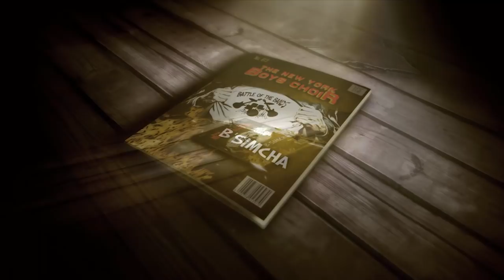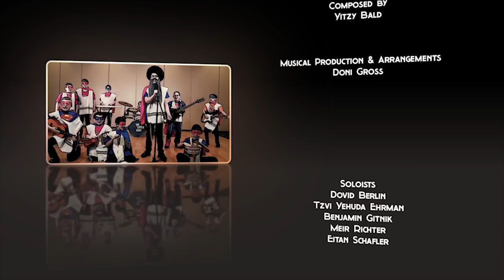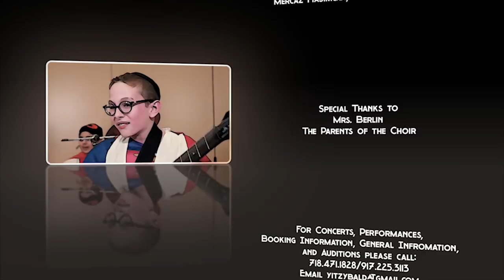Purim - New York Boys Choir - B'simcha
Please download it, copy it, play it, share it, and spread the joy of Purim with this awesome track!

NYBC is back at it again! They're always looking for ways to make people happy. This Purim holiday season, New York Boys Choir, one of the most refreshing and creative sounds in the Jewish music scene, under the leadership of renowned producer Yitzy Bald, film producer/ video editor Shuie Septimus, and musical producer and arranger extraordinaire, Doni Gross of DEG Productions, team up, to present this awesome, fun-filled, and inspiring music video/audio clip, entitled "B'simcha". In this music video/audio clip NYBC depicts the story of Purim in such a fun-loving way. Conceptualized by Yitzy Bald, and filmed and directed by film producer/ video editor Shuie Septimus, this music video/audio clip, "B'simcha", is sure to get you singing & dancing.

Produced & Composed by: Yitzy Bald

Music Production: Doni Gross

Musical Arrangements: Doni Gross

Video Production: Shuie Septimus

Video Editing: Shuie Septimus

Soloists: Dovid Berlin, Tzvi Yehuda Ehrman, Binyomin Gitnik, Meir Richter, Eitan Schafler

Choir Producer & Director: Yitzy Bald

Recorded at:
DEG Studios Brooklyn NY

Mixed and Mastered by:
Doni Gross

Shot on Location:
Mercaz Hasimcha, Rabbi Jay Horowitz

Special Thanks to:
Mrs. Berlin
The Parents of the Choir

LYRICS
B'SIMCHA

VERSE
La La La Yehudim
Oirah Hoysa Oirah
Oira, Simcha, Sosson, Vikar

CHORUS
Mishenichnas Adar Marbim Oy B'simcha, B'simcha --- B'simcha
Mishenichnas Adar Marbim Oy B'simcha, B'simcha ---
Whah Ah Oh, Whah Ah Oh, Whoah

Whah Ah Oh, Whah Ah Oh, Simcha

Come visit us:
York Boys Choir artist page

For Concerts, Performances, Booking Information,
General Information, and Auditions,